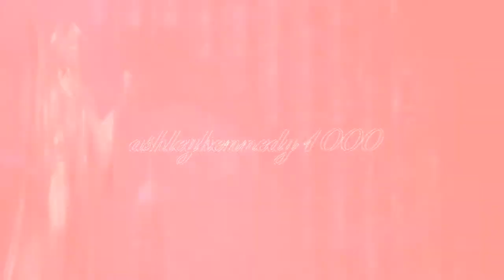Mostafa Zamani HD New Version {Not Finished }